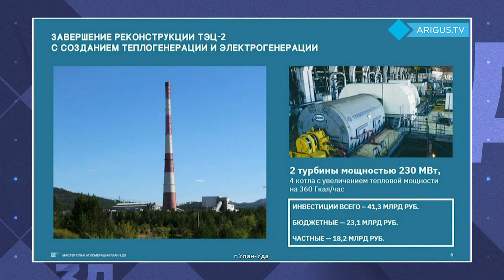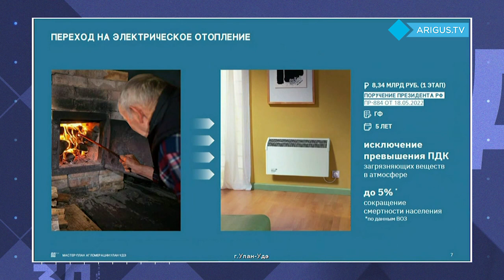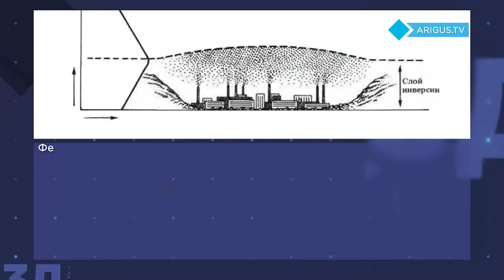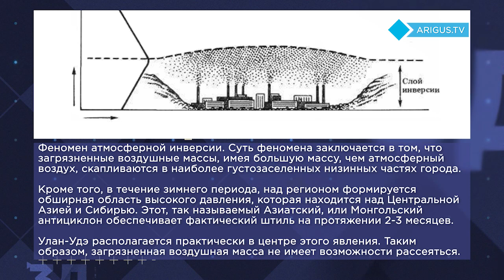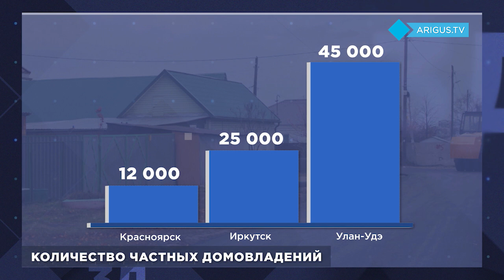Когда в Улан-Удэ дождутся чистого воздуха? | Проект 3Д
В каком городе мы будем жить через 7 лет? Рассматриваем о мастер-плане развития Улан-Удэ. Тема сегодняшнего выпуска - чистый воздух и модернизация ТЭЦ-2.

Автор и ведущий программы Алексей Фишев обсудит с экспертами самые актуальные вопросы сегодняшней повестки.

Выпуск от 6 апреля 2023 года